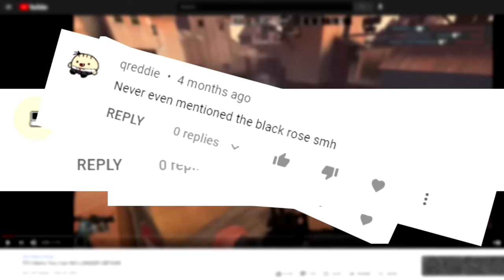TF2 Items You Can No Longer Obtain, Part 2!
Covering some new things, plus stuff I missed in the previous. I sincerely hope that's all, but if there's something I missed, lemme know!